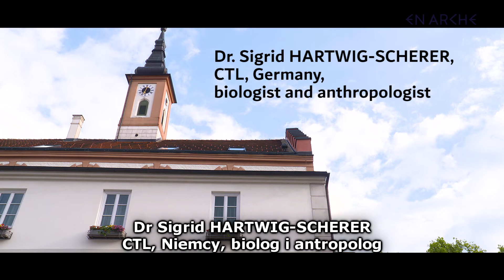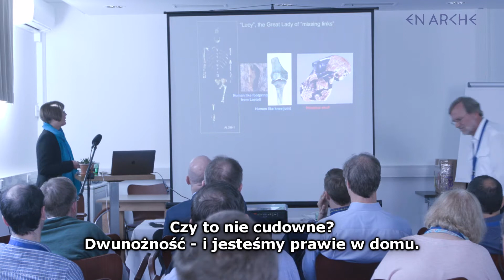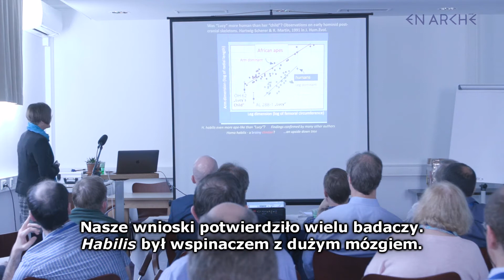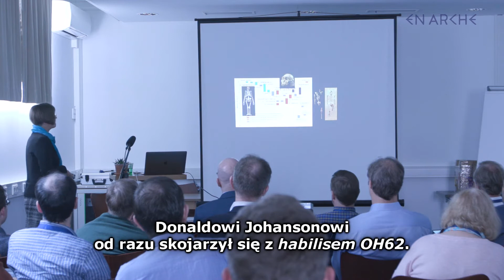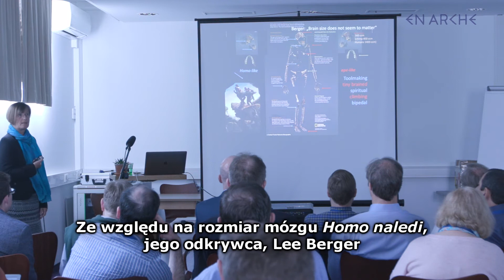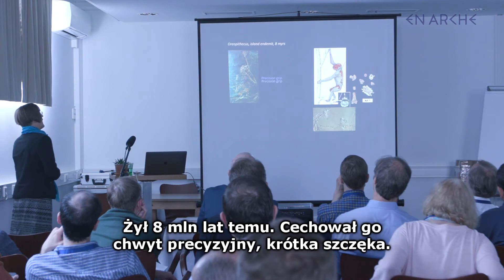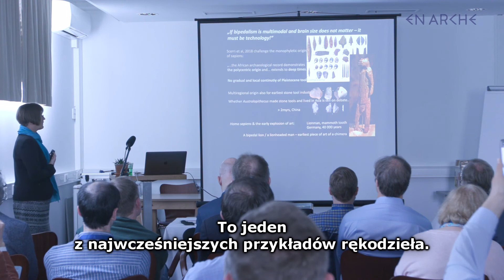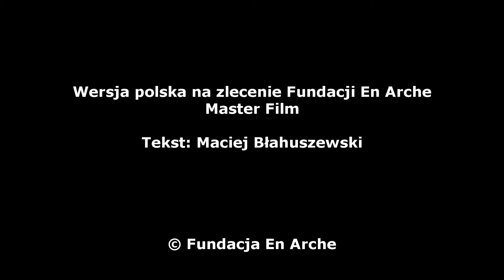Nieliniowy i nieregularny rozkład cech w zapisie kopalnym homininów – Sigrid Hartwig-Scherer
Biolog i antropolog Sigrid Hartwig-Scherer, w referacie pt. „Nieliniowy i nieregularny rozkład cech w zapisie kopalnym homininów”, stwierdza, że do lat osiemdziesiątych XX wieku zapis kopalny homininów był względnie ubogi i uznawano, że w mniejszym lub większym stopniu jest on zgodny z darwinowskim modelem stopniowej ewolucji człowieka. Jednakże jej zdaniem modelowi temu przeczą liczne nowe odkrycia częściowych szkieletów, dokonane w ciągu ostatnich kilkudziesięciu lat. Nieoczekiwanie szkielety te łączą w sobie cechy morfologiczne wskazujące na różne kierunki filogenezy. Obserwuje się zwłaszcza nieregularność występowania cech istotnych dla powstania ludzi (takie jak dwunożność i struktura mózgu) w czasie i przestrzeni. Według prelegentki odkrycia te utrudniają rekonstrukcję spójnych drzew filogenetycznych, jak również wyraźne wyodrębnienie współczesnego rodzaju Homo. Wyjaśnienie tych znalezisk i powstania rodzaju Homo wymaga opracowania nowego ujęcia teoretycznego.

O Fundacji En Arche:
Działamy na rzecz nauki i edukacji:

Zapis wykładów wygłoszonych z okazji otwarcia Zentrum für BioKomplexität & NaturTeleologie w Austrii
Kanał Youtube centrum: